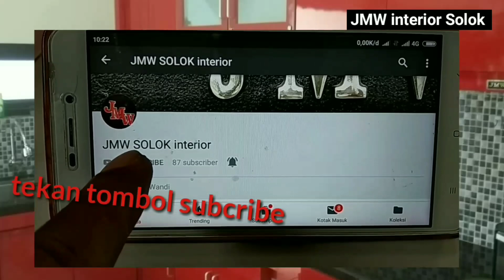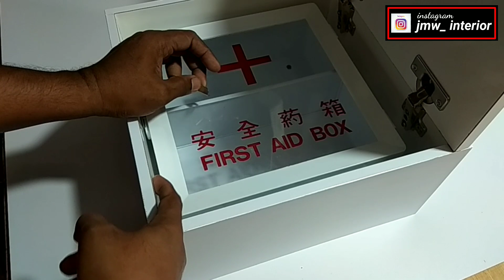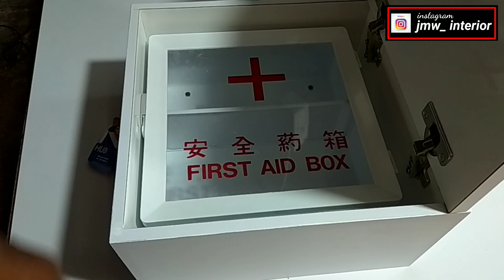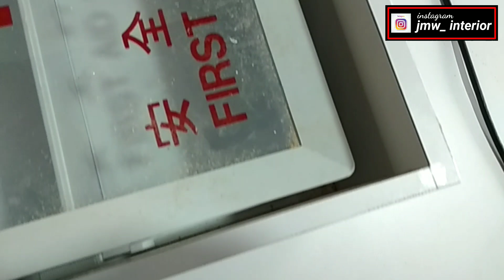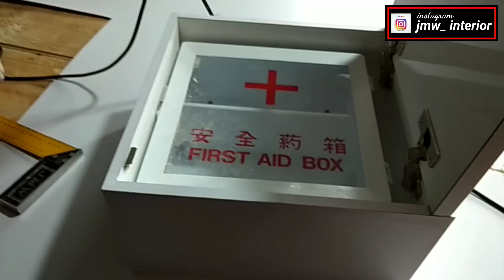Cara Memasang Kunci Pintu Lemari dan Kitchen set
Tutorial detil cara memasang kunci pintu Lemari